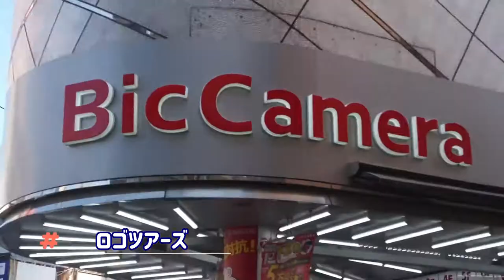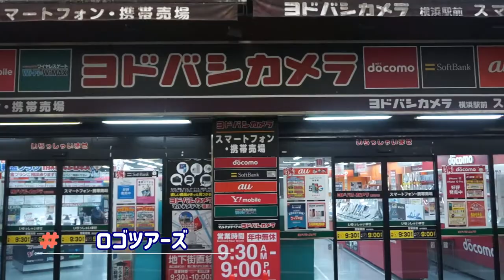企業ロゴを探す！20 ロゴツアーズ 富士ゼロックスが富士フイルムビジネスイノベーションに変わっている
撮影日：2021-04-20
撮影地：横浜市西区
撮影・編集：なかC
■富士フイルムビジネスイノベーション株式会社